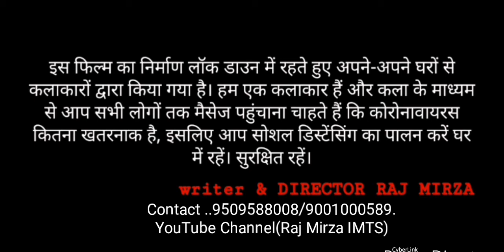We are Proud of indian Police || Latest 2020 || Official Film || Hindi Movies || Latest New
About
Hello, Everyone We are Proud of indian Police.
Our video is based on the patriotism of the police.Our film tells that the police are always with the people of the country under severe circumstances.It is not right to call the entire police department wrong, if any one person is wrong.We should cooperate with the police.
Indian Police can mean any of the following: ... Indian Police Service, which provides leaders and commanders to staff the state police forces and all-India Central Armed Police Forces. Its members are the senior officers of the police.

1.Indian police siren indian
2.Police service
3.Indian police ranks
4.Indian police logo
5.Indian police wallpaper
6.Indian police car
7.Indian police act
8.Indian police images
9.Corona Warrior
10.Covid 19
11.Fear of criminals, trust in general public.
12.Apraadhiyon Mein Dar Aam Janata Mein Vishwas.
13.National Police of India.
14.Indian Police Portal.
15.Indian Police Service.
16.Police Constitutional.
17.Indian Police scold citizens braking coronavirus
Our channel name is curfew

Infinity Media Theatre Society IMTS